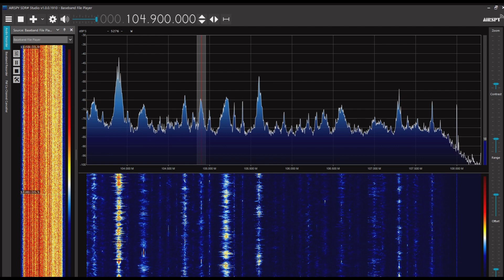南寧広播電視台郷村生活広播＆中央人民広播電台音楽之声（中山） 104.9MHz 2023/06/05 1200JST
Sporadic E layer multi skip
Airspy R2＋SDR#＋CLP-5130-1

広西壮族自治区南寧市／広東省中山市
距離：3315km／2900km

蜻蜓FMの同日同時刻のアーカイブ（南寧）